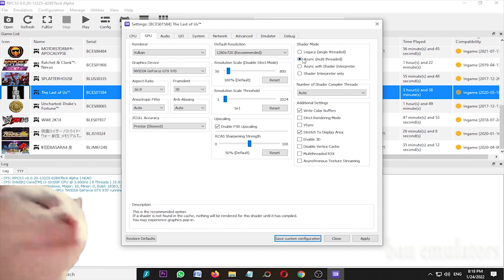RPCS3 0.0.20-13225 The Last of Us on Intel Core i3 10100f GTX 970 - PS3 Emulators #10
My Spec :
Processor : Intel Core i3 10100f 3,6Ghz
Ram : 16gb ddr4 2666mhz
Vga : Asus Strix GTX 970 4gb ddr5
Ssd : Kingmax 120gb
Hdd : 500gb + 160gb + 1tb
Psu : Antec vp 500w
Monitor : LG 20 inch